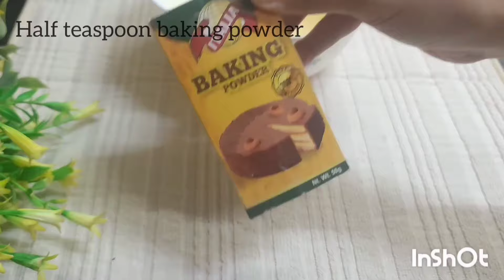baking perfect cake in Air fryer | easy cake recipe| bake cake in air fryer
An air fryer can do much more, including baking a cake. It's surprisingly not too different from baking a cake in your regular oven. In fact, baking in an air-fryer helps you save time, and energy and allows you to bake a variety of cakes, including sponge cakes, brownies, and more.

Place the pan into your airfryer and cook for 30 minutes at 160°C (320°F). Lower the temperature to 150°C (300°F) and continue to cook for a further 10 minutes. Check for doneness – insert a skewer or toothpick in the centre of the cake. If it comes out clean, the cake is done.

You can use any ovenproof dish or mold in the Ninja Airfryer, whether it is made of glass, ceramic, metal, or silicone. You can also use silicone or paper cupcake cups or molds to bake cupcakes, muffins, or small gratins.